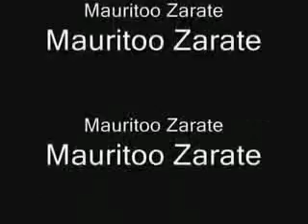Mauro Zarate, Book de fotos.